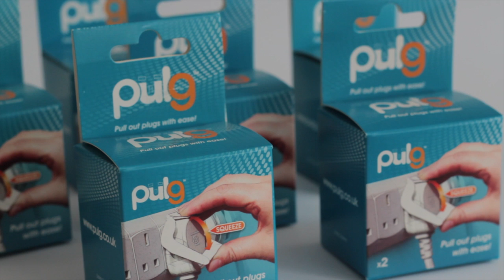Furness based inventor launches Pulg TM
Furness based inventor launches Pulg TM. Here is a short promotional video about how this new simple yet effective device works.